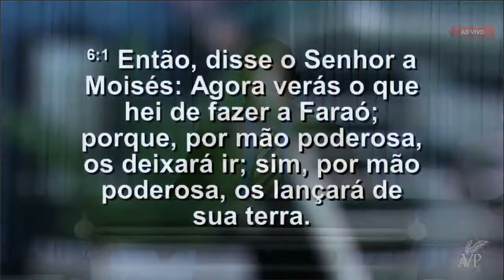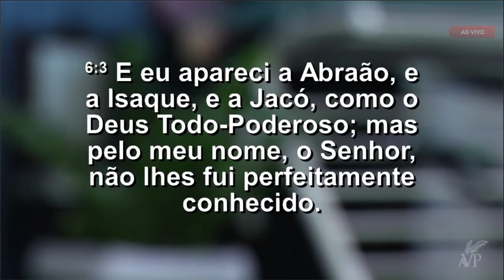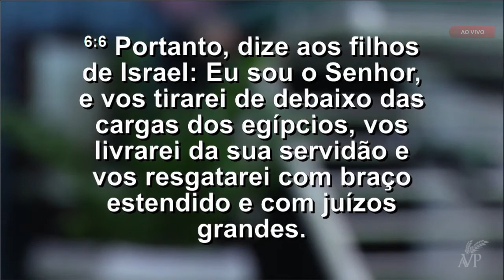Depois das Súplicas - Pr. Darci da Silva Quadros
Pregação no Tabernáculo em Chapecó
Domingo, 27/08/2017 PM